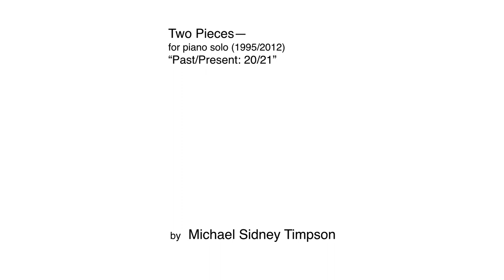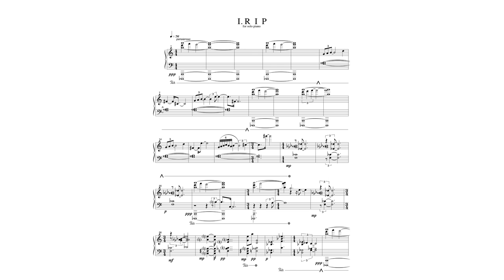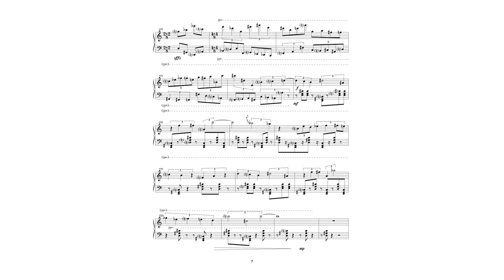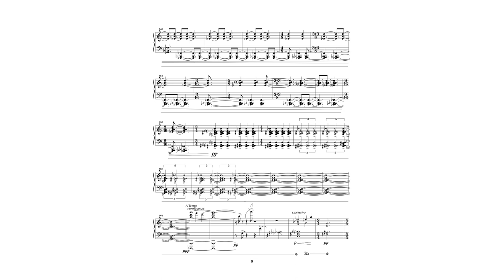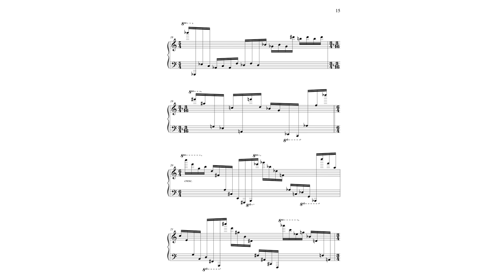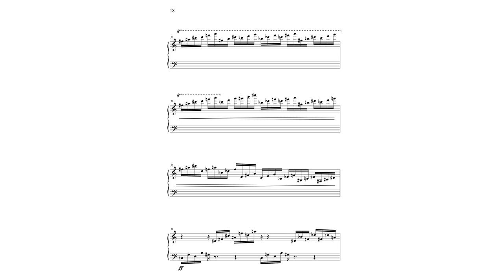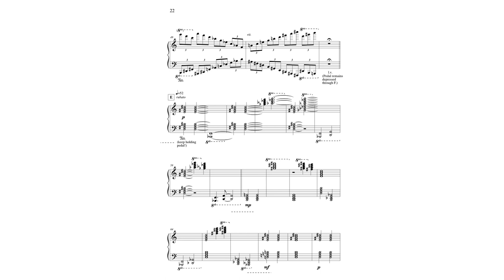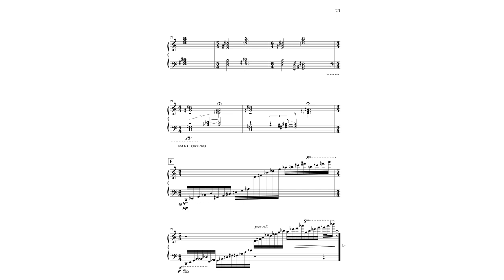Sonata 20/21, two pieces for piano (Michael Sidney Timpson)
Piano Sonata No. 1 "20/21"
I. R I P (I-Hsuan Tsai), II. Super Mediant (Noel McRobbie)